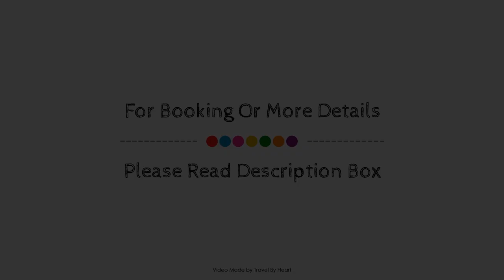La Rectoria De Sant Miquel De Pineda, Sant Feliu De Pallerols, Spain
Searching For
1. La Rectoria De Sant Miquel De Pineda - Sant Feliu De Pallerols
2. La Rectoria De Sant Miquel De Pineda - Sant Feliu De Pallerols Virtual Tour
3. La Rectoria De Sant Miquel De Pineda - Sant Feliu De Pallerols Rooms
4. La Rectoria De Sant Miquel De Pineda - Sant Feliu De Pallerols Amenities
5. La Rectoria De Sant Miquel De Pineda - Sant Feliu De Pallerols Videos
6. La Rectoria De Sant Miquel De Pineda - Sant Feliu De Pallerols Offers
7. La Rectoria De Sant Miquel De Pineda - Sant Feliu De Pallerols Deals
Audio Credit:
Track Title: Reasons To Hope
Artist: Reed Mathis